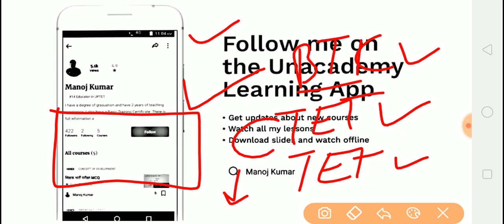CTET, BTC,TET 2019 Maths notes_जिनको गणित नही आता वो इस वीडियो को देखें|Study point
5 किताब खरीदने पर डिलीवरी फ्री